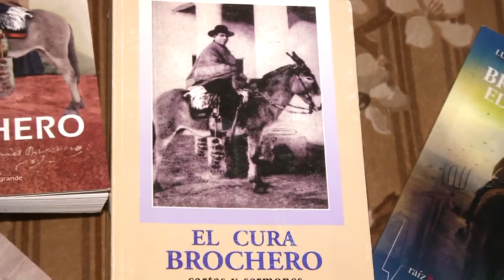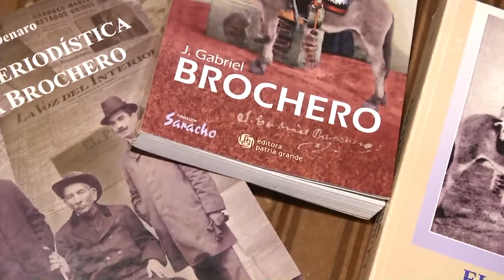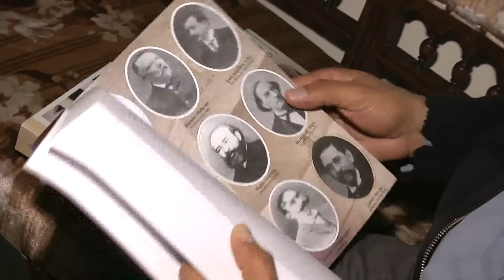"El Cura Brochero era un hombre cercano a la gente, con valores muy profundos"